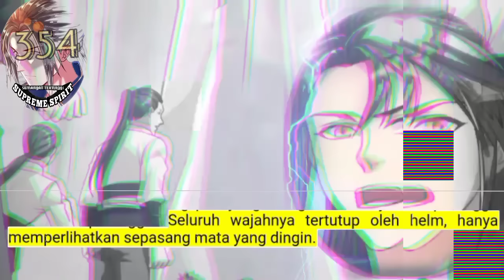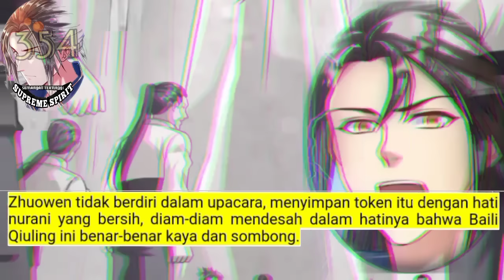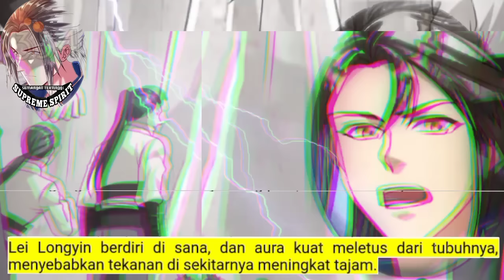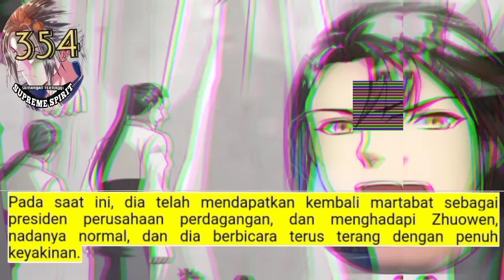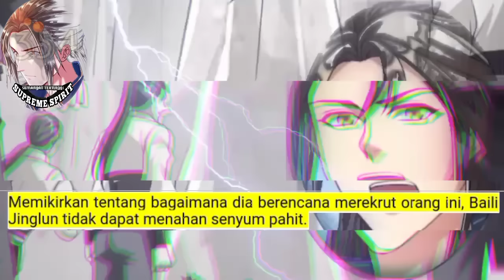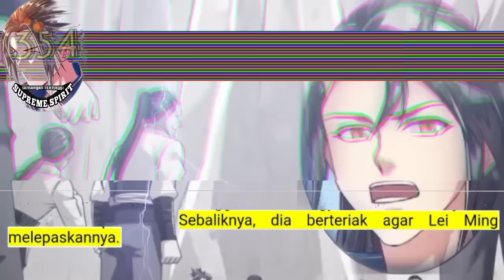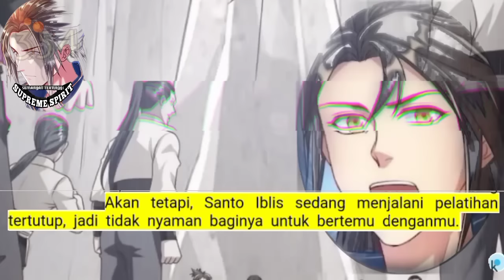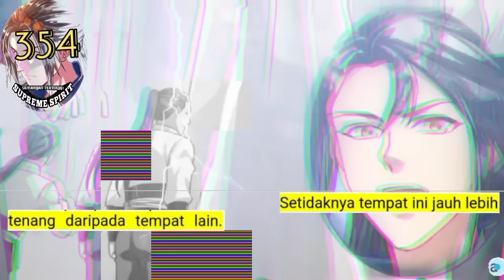Peleburan Semangat Tertinggi season 354